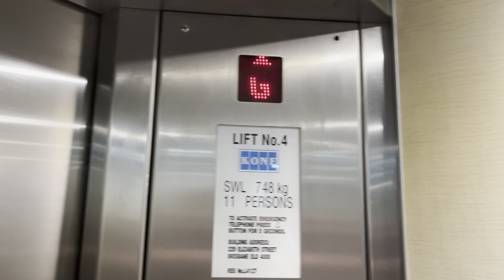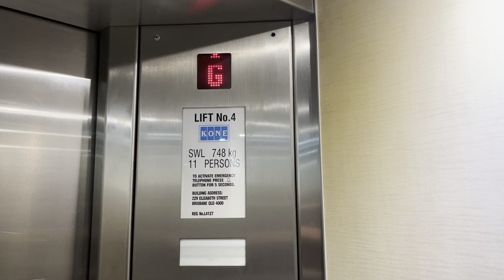Salient! Otis Lexan? (Mod. Kone) Traction lifts at 229 Elizabeth￼ Street, Brisbane City, QLD